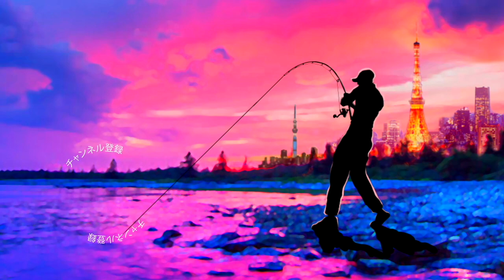O.S.P「ドライブビーバーマグナム」水中アクション！重量級４０gワームの水押しが凄過ぎる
O.S.P「ドライブビーバーマグナム」水中アクション！４０gワームの水押しが凄過ぎる

2020も気になる釣り道具が山盛り！NEW メタニウムの仕様に度肝を抜かれましたが、ステラSW、新しいツインパワーなども気になりますよね！バスロッドではゾディアスがカーボンモノコックグリップを搭載してリニューアルですね！デプスも10年ぶりに関東での出展との事で目が離せません！ギラギラコウゲキを筆頭に巨大なルアーを見るだけでもワクワクしますよね〜！
2020年度は引き続きデプスのコードネームバスやNZクローラーなどの激しい釣りからゲーリーヤマモトのワーム郡を駆使したライトリグの釣りなどなど関東のバス釣り場からホットな釣り動画をお届けして行く予定です。もちろん最新の気になるバスルアーもどんどん購入＆レビューしていきます

55アップしか釣れない！デプス「コードネームバス」に巨大バスが襲い掛かる衝撃映像